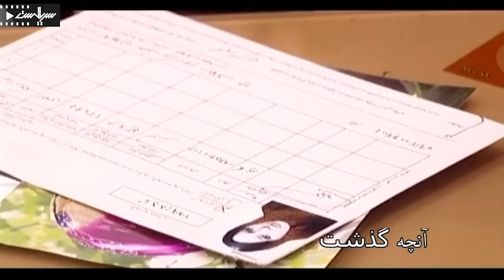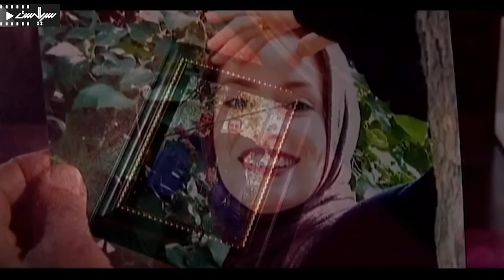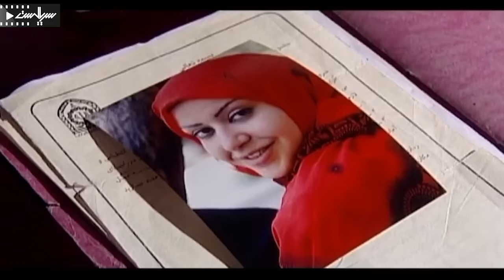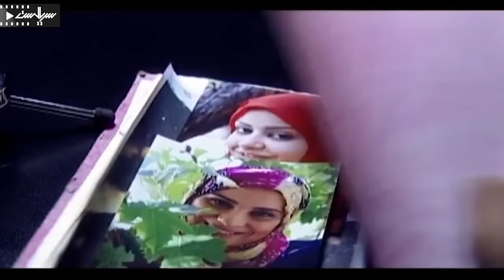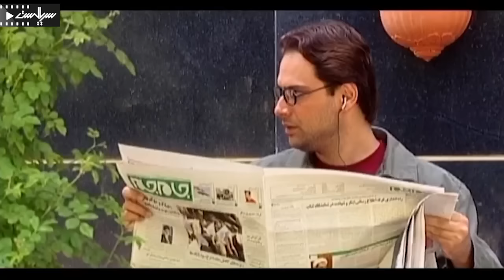مهدی هاشمی در سریال پلیسی کارآگاهان | قسمت 12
Serial Karagahan - Episode 12

برای تماشای قسمت های بعدی سریال کارآگاهان بر روی لینک زیر کلیک کنید:
خلاصه داستان سریال کارآگاهان :
سرگرد احمد ثنایی، افسر عالی‌رتبه آگاهی است که با حضور سروان رحیمی، سروان صبا، ستوان بوشهری و ستوان منادی گروه تجسسی را تشکیل می‌دهد. سروان رحیمی، سابقه شغلی بالایی دارد و در آستانه بازنشستگی است، سروان صبا تنها افسر زن گروه است و نامزدش با شغل او به‌عنوان یک زن در دایره جنایی مخالف است. ستوان بوشهری و ستوان منادی نیز افسران جوانی هستند که به تازگی از شهرستان به تهران منتقل شده‌اند. ..

بازیگران:
مهدی هاشمی، روشنک عجمیان، اکبر زنجانپور، کامران تفتی، شهرام ابراهیمی، رضا خندان، شهروز ابراهیمی‌فر، زهره فکورصبور، شراره رخام، مجید شهریاری

کارگردان: حمید لبخنده
ژانر: پلیسی
Synopsis:
Major Ahmad Sanaei is a high-ranking intelligence officer who forms the investigative group with the presence of Captain Rahimi, Captain Saba, Bushehri and Menadi. Captain Rahimi has a long career and is on the verge of retirement, Captain Saba is the only female officer in the group and her fiancé is against her job as a woman in the criminal circle. Bushehri and Menadi are also young officers who have recently been transferred from the city to Tehran. ..

Cast:
Mehdi Hashemi, Roshanak Ajamian, Akbar Zanjanpour, Kamran Tafti, Shahram Ebrahimi, Reza Khandan, Shahrouz Ebrahimifar, Zohre Fakursabour, Sharare Rokham, Majid Shahriari

Director: Hamid Labkhandeh
Genre: Police